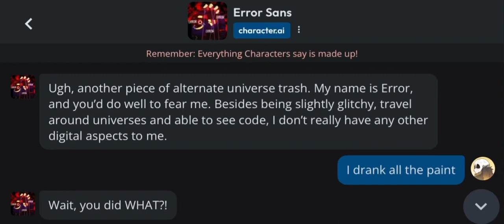In my opinion it’s funny